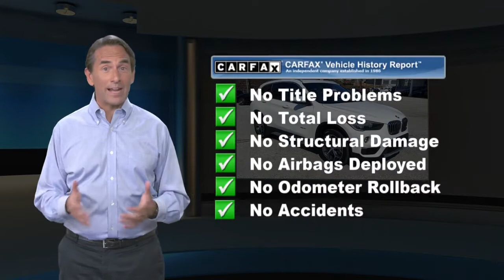Certified 2018 BMW X1 xDrive28i, Wilmington, DE 2730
Certified. CARFAX One-Owner. This 2018 Alpine White BMW X1 xDrive28i AWD is well equipped and includes these features and benefits:X LINE, Ambient Lighting, Auto-Dimming Interior & Driver Exterior Mirrors, Auto-Dimming Rear-View Mirror, Comfort Access Keyless Entry, Convenience Package, Lumbar Support, Panoramic Moonroof, Power-Folding Mirrors, SiriusXM Satellite Radio, Universal Garage-Door Opener. Odometer is 601 miles below market average!BMW Certified Pre-Owned Details:* Vehicle History* Warranty Deductible: $0* Roadside Assistance* 1 year/Unlimited miles beginning after new car warranty expires.* Transferable Warranty* Multipoint Point InspectionAwards:* JD Power Initial Quality Study (IQS) * JD Power Automotive Performance, Execution and Layout (APEAL) Study, Initial Quality Study (IQS)

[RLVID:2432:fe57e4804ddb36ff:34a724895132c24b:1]